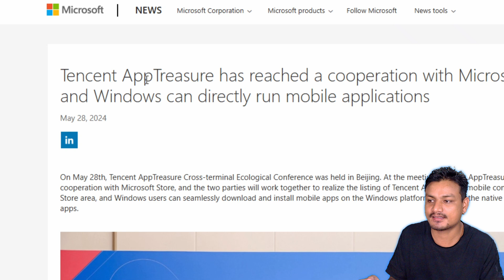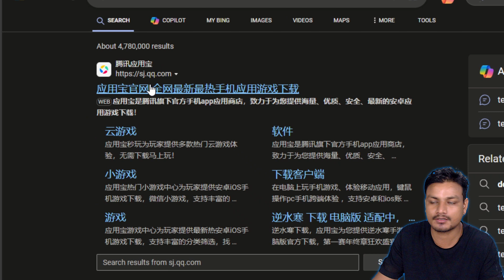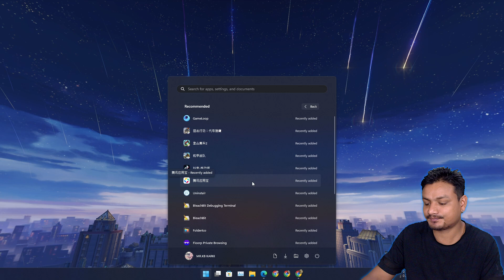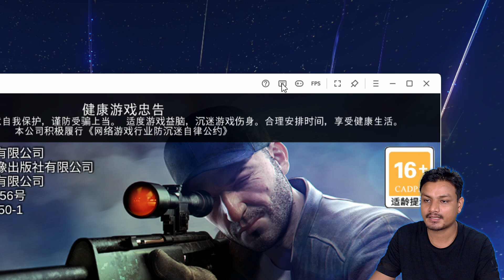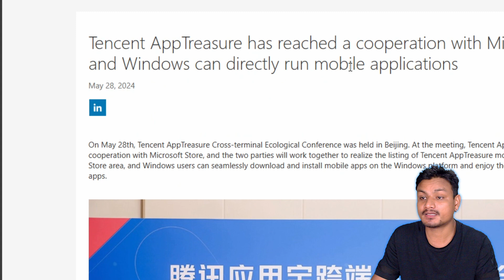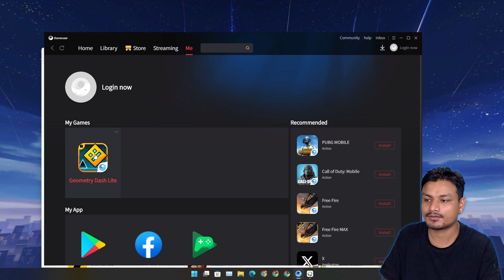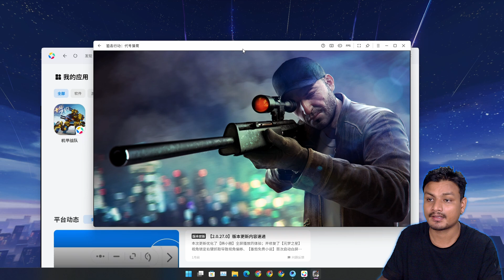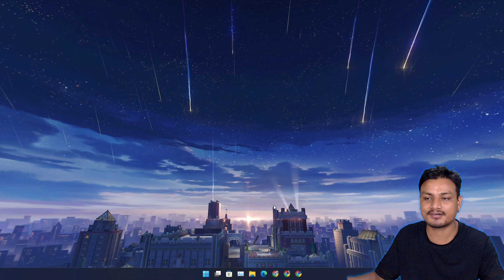Windows 11 is Getting a New Android App Support Feature (It's not WSA)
Microsoft and Tencent have partnered to bring Android apps to Windows 11.